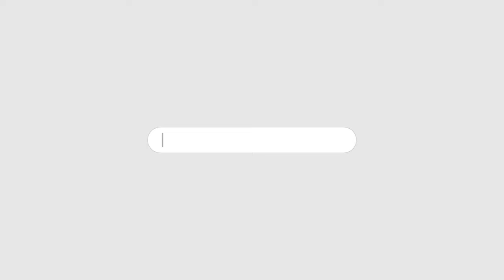ITTEHAD NEWS | BELGAUM | HUGE RALLY BY CONGRESS PARTY IN BELGAUM TO CONDEMN NEHA'S MURDER.